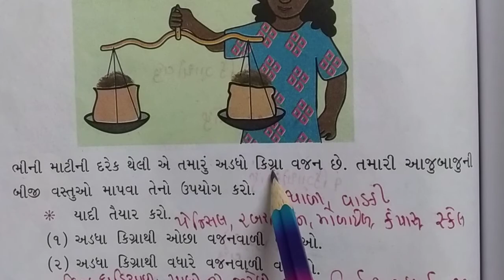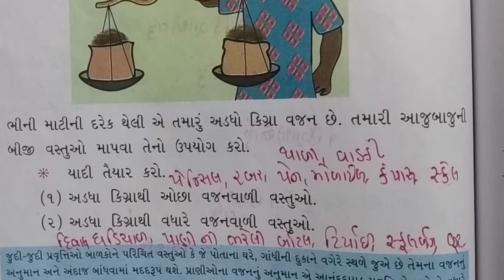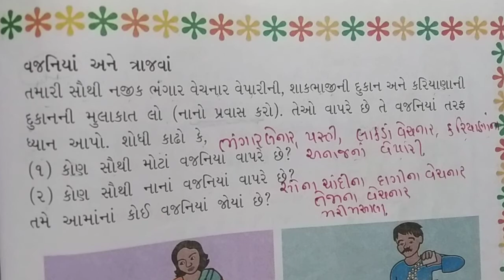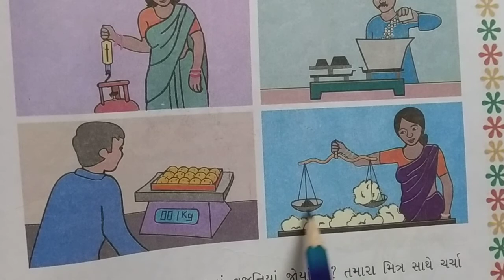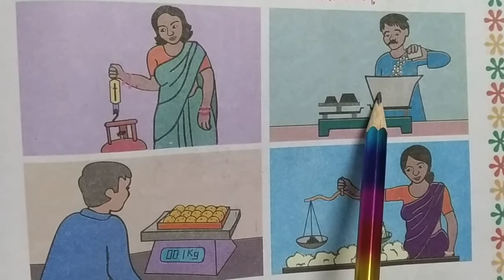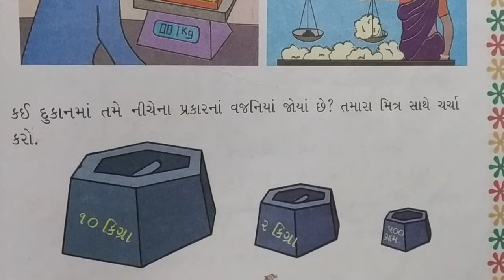ધોરણ ૩ વિષય ગણિત-ગમ્મત વિષયાંગ - પાઠ-૮ વધુ ભારે કોણ?(ભાગ-૪)